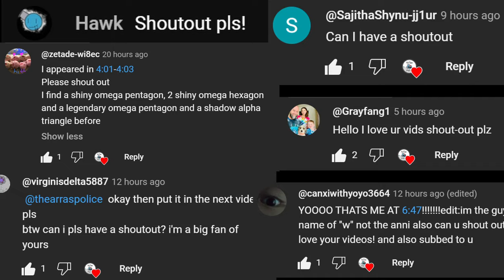5 Million CEREBRUS OLD DREADNOUGHT Gameplay in Arras.io!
I play old dreadnoughts and become... THE ULTIMATE TRAPPER! Dreadnought - Centaur - Centaur - Cerebrus